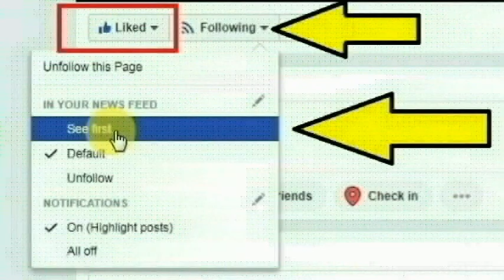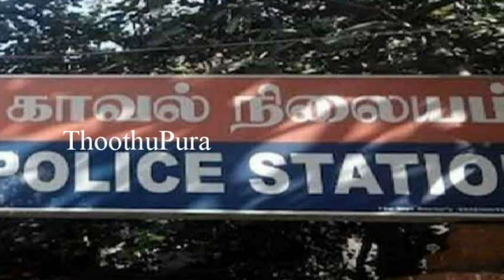கள்ளக்குறிச்சி ஞானம்பெற்றான்தாங்கல் கிராமத்தை சிவலட்சுமி செய்ததை பாருங்க | Thoothupura